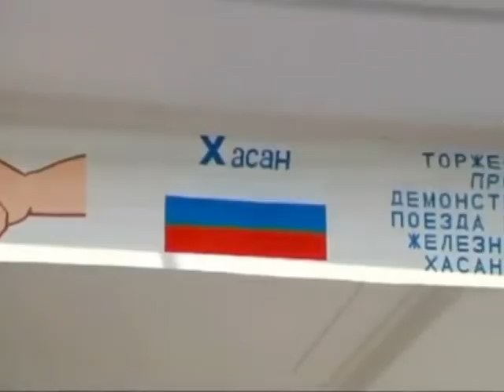Железнодорожное сообщение между КНДР и Россией будет восстановлено к октябрю 2012 года